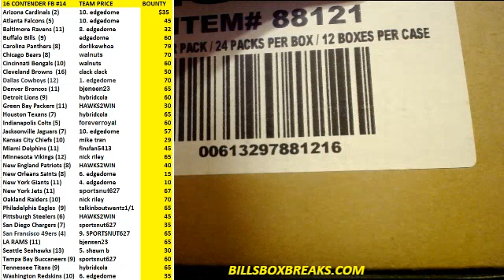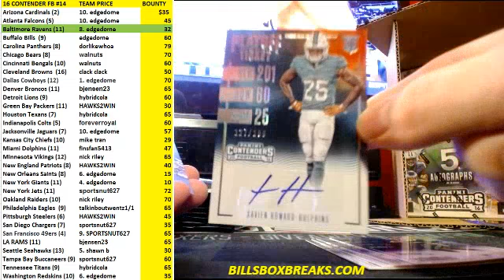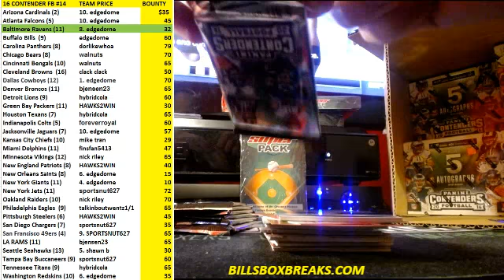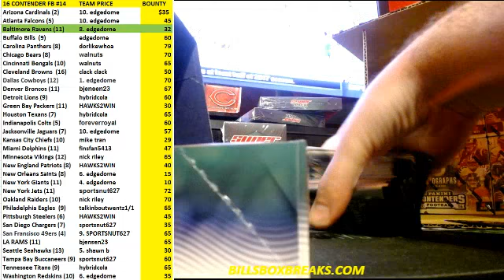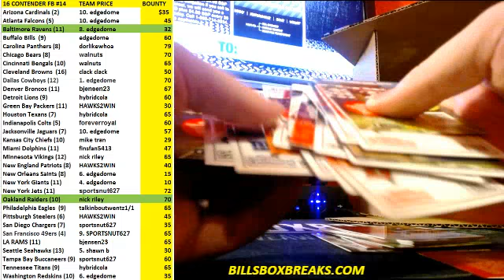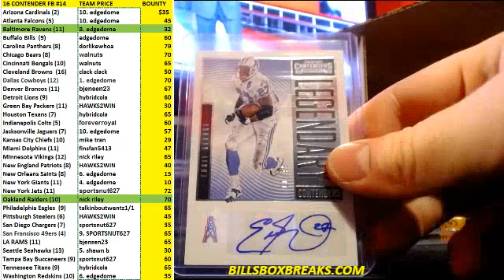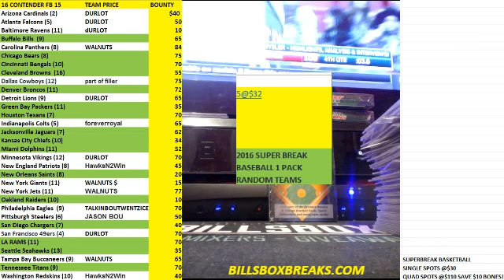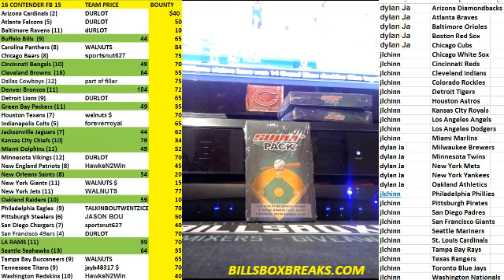2016 CONTENDERS #14 PICK YOUR TEAM FOOTBALL